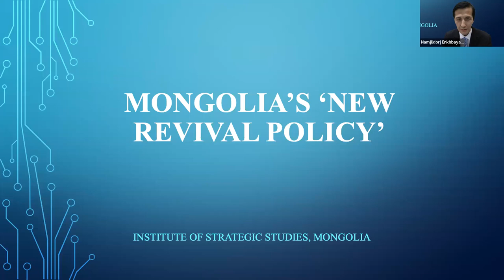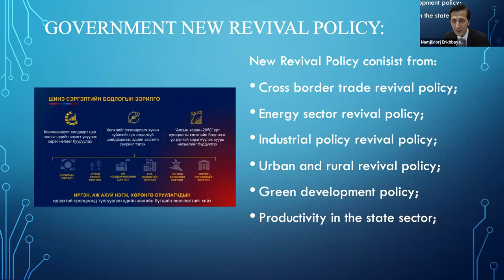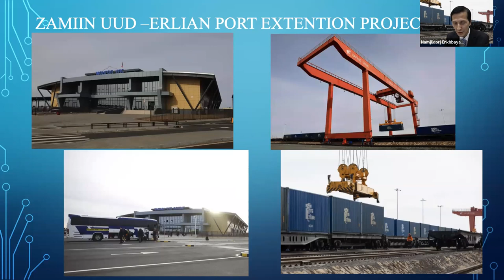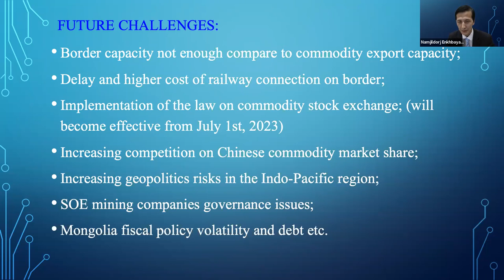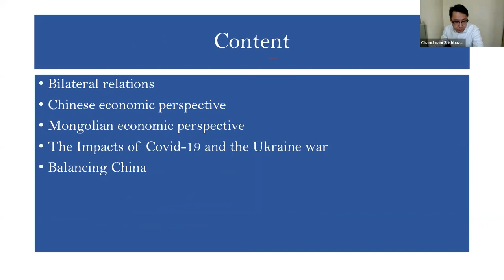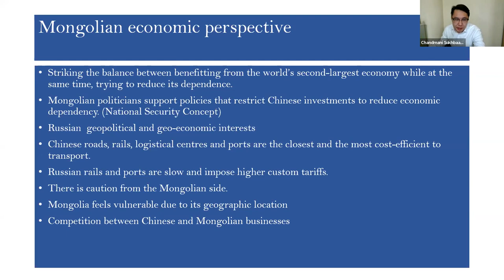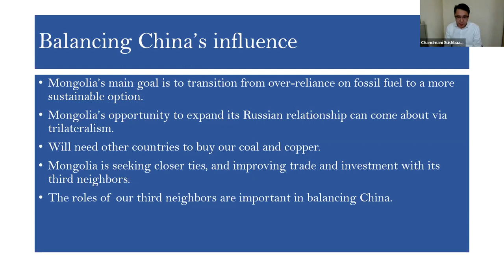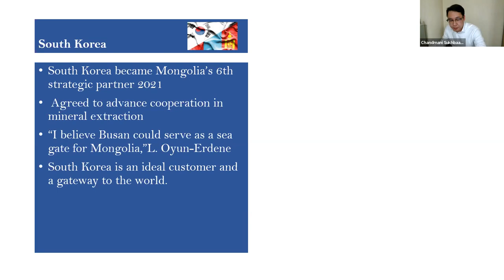Mongolia-China Relations in 2023: border reopening and other developments | LSE IDEAS Online Event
Mongolia-China relations entered 2023 under sharply altered circumstances from one year earlier. International sanctions on Russia, Mongolia’s other giant neighbour, have heightened the importance of smooth relations with China; even as Mongolia seeks to diversify its foreign trade partners it is now more than ever the case that all roads to the rest of the world lead through China. In that context the Mongolian government has shown a greater willingness to expand economic ties to China than ever before.

In January, 2022 the Mongolian government launched an ambitious “New Recovery” policy that has already produced notable breakthroughs, including the completion of two long awaited rail lines from Mongolian mines to the Chinese border and impending completion of a third. On January 8 of this year China relaxed the COVID-related restrictions on cross-border trade and travel that had dealt a severe blow to the Mongolian economy since 2020.

At the same time, revelations of corruption related to Mongolia’s coal exports to China have created some uncertainty about the speed with which trade can expand in the near term. With this background the December, 2022 visit to China of Mongolian president U. Khurelsukh was one of the most significant such visits in decades. How should Mongolia balance the opportunities and risks posed by China’s economic power? Our panel of experts discussed these developments and prospects for bilateral relations in 2023 and beyond.

Speakers:
🔴 Bill Bikales
🔴 Namjildorj Enkhbayar
🔴 Sukhbaatar Chandmani

Chair:
🔴 Professor Chris Alden